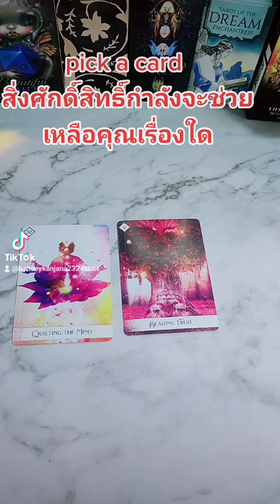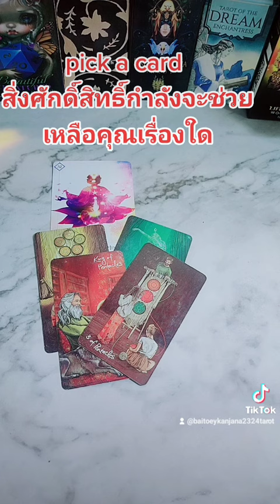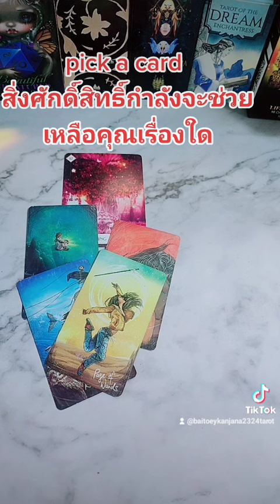Pick a card 🔮สิ่งศักดิ์สิทธิ์กำลังจะช่วยเหลือคุณเรื่องใด#freewill ไพ่ยิปซี #2324 #6395